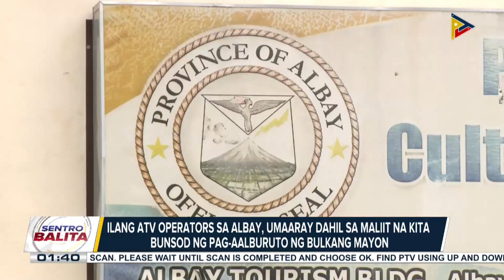Ilang ATV operators sa Albay, umaaray dahil sa maliit na kita bunsod ng pag-aalboroto ng...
Ilang ATV operators sa Albay, umaaray dahil sa maliit na kita bunsod ng pag-aalboroto ng Bulkang Mayon